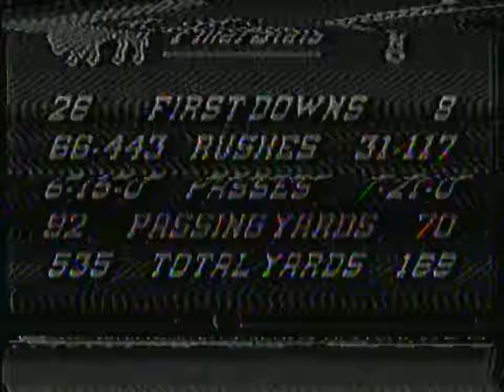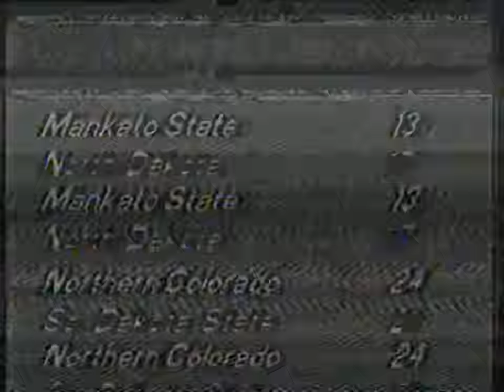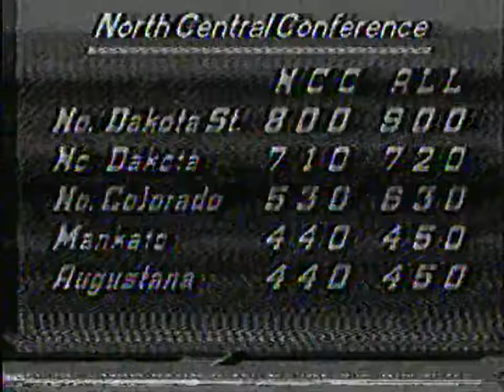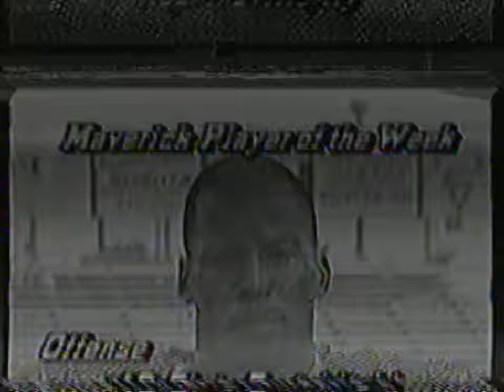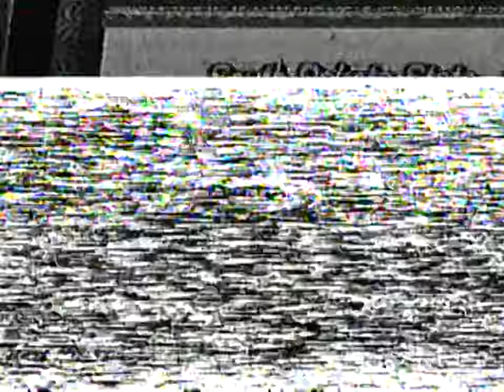UNO Maverick Show Tom Mueller 5